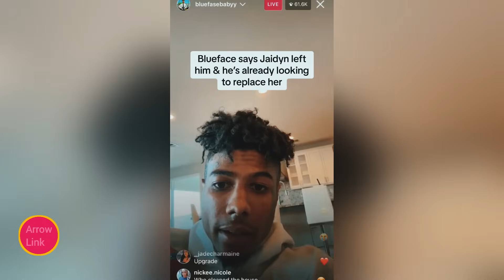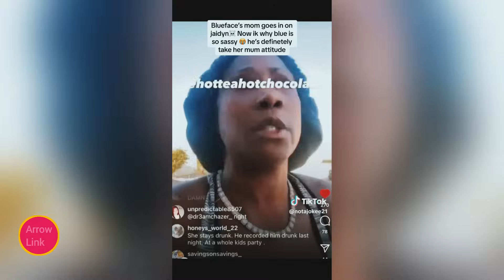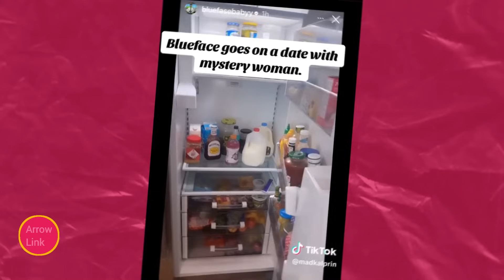Blueface Goes Off On Jaidyn For Humiliating And Dumping Him On an Interview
Blueface is really mad after Jaidyn embarrassed him in an interview. She told everyone she's single now and wants to focus on making money, not on being with Blueface. She even got a cake to celebrate leaving him, which said "You dodged a bullet." Blueface feels hurt and confused because he once tried to make her happy by proposing, but now thinks maybe she never really liked him. He's upset about how things turned out and how she shared their problems with everyone. Now, everyone's talking about their messy breakup and Blueface's not happy about it.